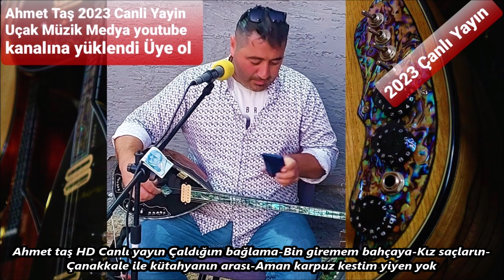Ahmet taş HD Canlı yayın Çaldığım bağlama Bin giremem bahçaya Kız saçların Çanakkale ile kütahyanın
Ahmet taş HD Canlı yayın Çaldığım bağlama-Bin giremem bahçaya-Kız saçların-Çanakkale ile kütahyanın arası-Aman karpuz kestim yiyen yok